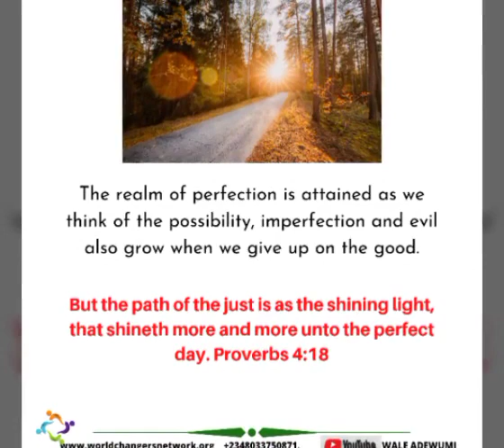What you give yourself to multiply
In life, what you give yourself is what you get. This is especially true when it comes to personal growth and self-improvement. If you want to multiply your success, happiness, and fulfillment, you need to give yourself certain things that will help you achieve those goals.

First and foremost, you need to give yourself a positive mindset. This means focusing on the good in every situation, looking for opportunities instead of obstacles, and believing in yourself and your abilities. When you have a positive mindset, you are more resilient, confident, and motivated to pursue your goals.

Secondly, you need to give yourself the gift of learning. This means continuously seeking knowledge, whether through formal education or personal development. By learning new things, you expand your mind and open yourself up to new opportunities and possibilities.

Thirdly, you need to give yourself the gift of self-care. This means taking care of your physical, mental, and emotional health. When you prioritize self-care, you have more energy, focus, and clarity, which allows you to be more productive and successful in all areas of your life.

Lastly, you need to give yourself the gift of action. This means taking consistent and intentional steps towards your goals, even when it’s hard or uncomfortable. When you take action, you make progress, learn from your mistakes, and ultimately achieve the success you desire.

In conclusion, if you want to multiply your success and happiness in life, you need to give yourself the right mindset, knowledge, self-care, and action. By doing so, you set yourself up for a life of fulfillment and growth.